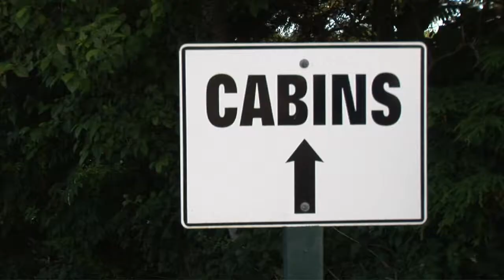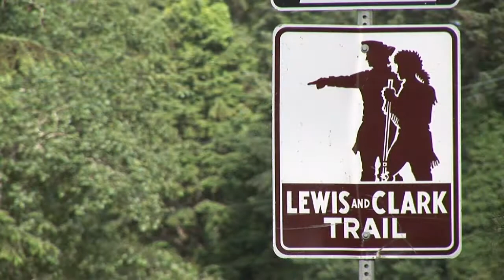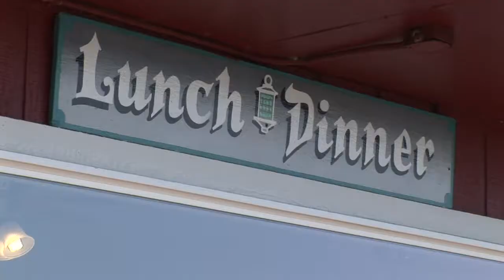Sunrise Resorts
Sunrise Resorts for Apple TV